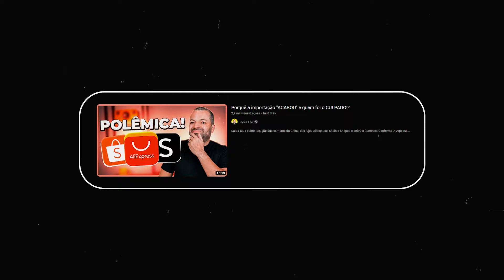JUSTIÇA LIBEROU COMPRAS DA CHINA SEM TAXA ATÉ $100? ENTENDA!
Tudo sobre a isenção de imposto de importação de compras feitas da China (Aliexpress, Shein, Shopee) de compras até $100